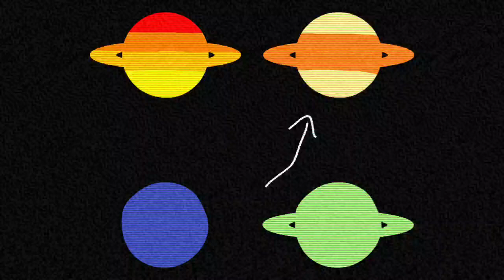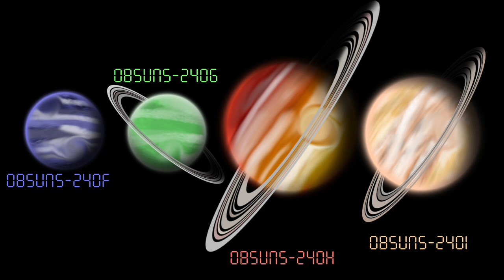The 4 New planets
A continuation from the parts i started at December of 2023! More information about the 4 Planets will be at my community tab!